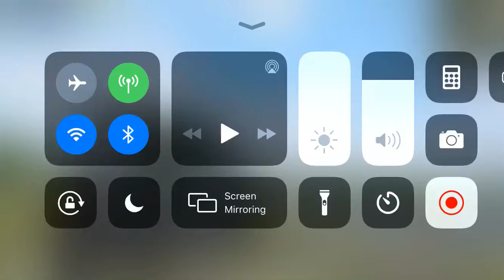1 SHOT IS ALL IT TOOK! PUBG